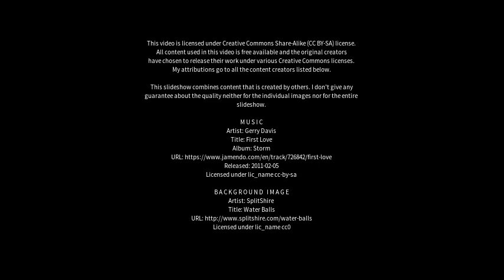Best places to visit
Best places to visit - Jurva (Finland) Best places to visit - Slideshows from all over the world - City trips, nature pictures, etc.